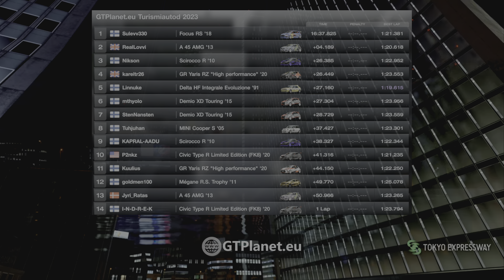2023 GTPlanet.eu Turismiautod | Finaal | Põhisõidu tipphetked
Korraldaja: GTPlanet.eu (StenNansten)